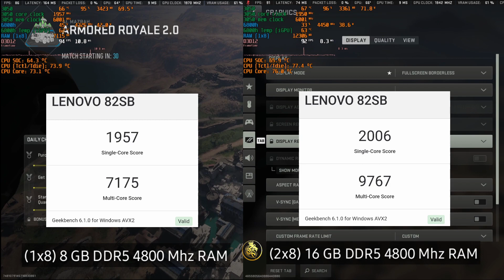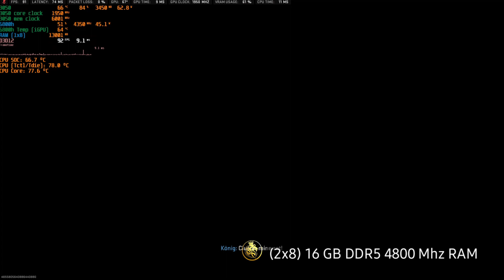1x8GB (8 GB) DDR5 vs 2x8GB (16 GB) DDR5 RAM in 2023 | Single vs Dual Channel | HUGE FPS DIFFERENCE🤯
1x8GB DDR5 (8 GB) vs 2x8GB (16 GB) DDR5 RAM in 2023 | Single vs Dual Channel | MAJOR BIG DIFFERENCE🤯

0:00 Intro
0:10 Geekbench score
0:17 Settings
0:44 8gb single channel ram
7:50 16gb Dual channel ram
11:55 Comparison

This video is intended for users that are having issues with single channel ram.

4800 Mhz

1x8GB DDR5 (8 GB) vs 2x8GB (16 GB) DDR5 RAM in 2023 | Single vs Dual Channel | MAJOR BIG DIFFERENCE🤯...

'''YOU CAN TAKE MEMBERSHIP TO SUPPORT US'''

Gaming laptop

Ryzen 7 6800H with 680m iGPU
RTX 3050 Mobile GPU

1x8GB DDR5 (8 GB)
vs
2x8GB (16 GB) DDR5 RAM
in 2023
Single vs Dual Channel
MAJOR BIG DIFFERENCE🤯